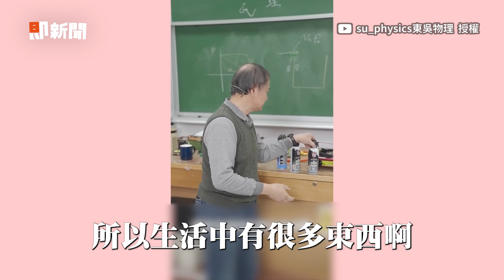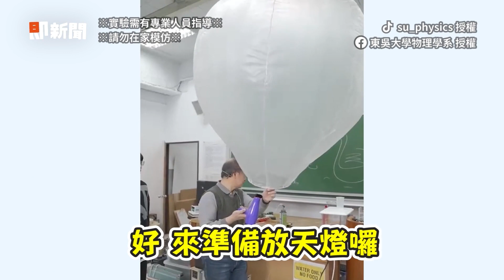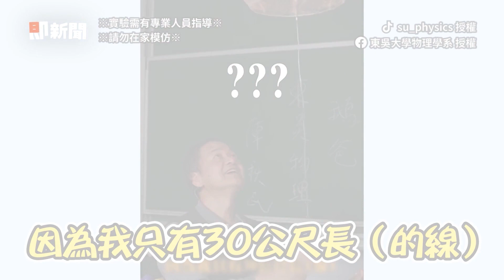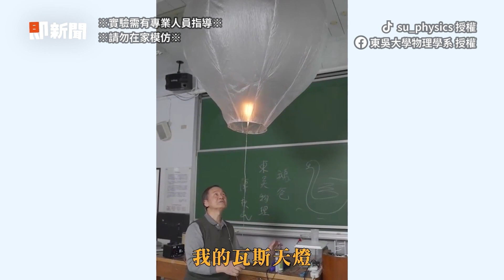教授教「小強道」抓蟑法 除塵罐噴-50度冰結凍牠｜教學｜物理系